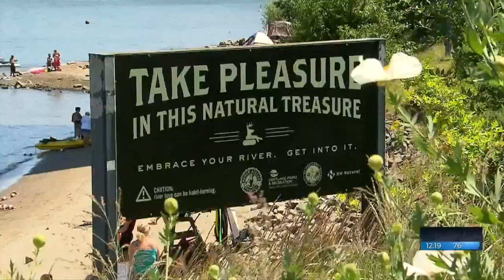Thousands expected to take part in The Big Float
Around 6,000 people are expected to take part in The Big Float this weekend.